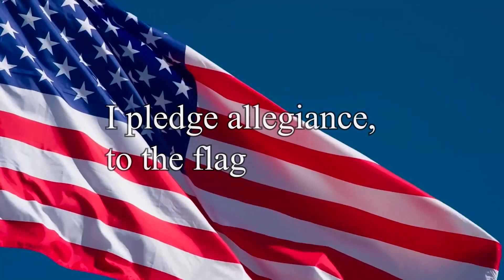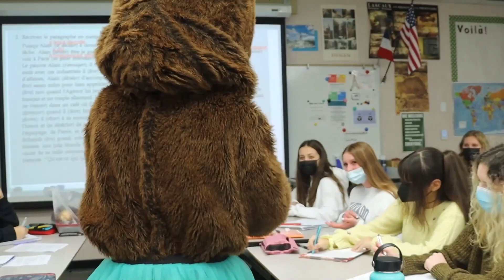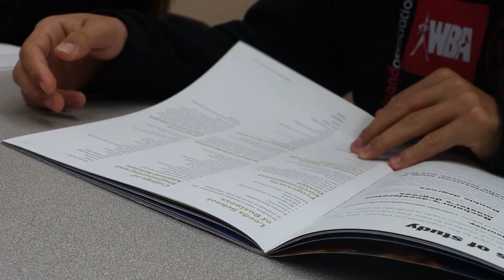GBTV Video Bulletin Holiday Special 12.17.21 – Season 24, Episode 22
Gingerbread House?
Winter Wishes
The Morning Before Break
With special guest: The Santalorian